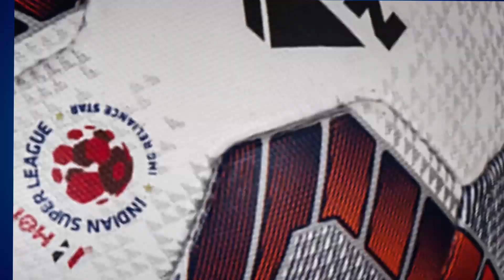Apun Ka Number, Apun Ka Story Ft. Raynier Fernandes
The trickster of the team has a lot to say about his jersey numbers! 😬

📹 | Watch Apun Ka Local boy Raynier Fernandes share his jersey story in this episode of Apun Ka Number, Apun Ka Story. ⚽